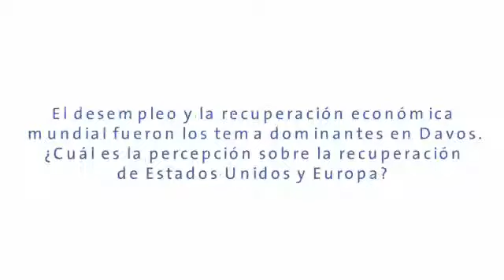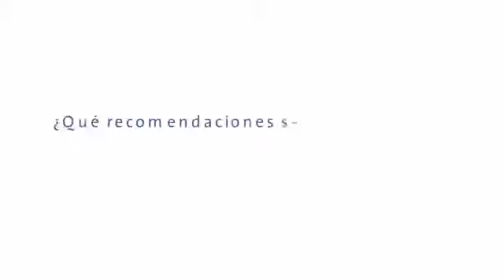"Desde Davos en primera mano"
Jaime de Althaus, director de la Hora N, es el primer periodista peruano que ha sido invitado al Foro Económico Mundial de Davos en  calidad de líder de medios, un foro que reúne a la élite mundial vinculada a las decisiones políticas y económicas. En la siguiente entrevista nos cuenta su experiencia, cuáles fueron los principales temas de discusión y también hace un balance de la participación del Perú.